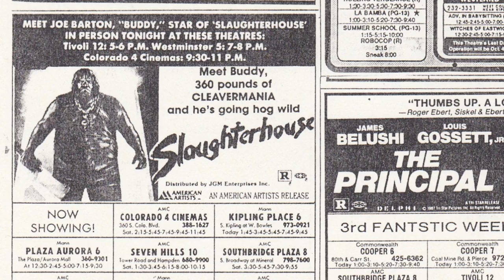SLAUGHTERHOUSE, the movie A special featurette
SLAUGHTERHOUSE, the 80's cult classic!  This is a special featurette, "Making a Low Budget Indie" from the new director authorized version bluray "Slaughterhouse, the 30th Anniversary Edition" in HD.  Now available from Amazon Prime.  The new HD bluray edition is loaded with special features that will interest both future filmmakers and those who enjoyed that golden era of slasher films. Completely restored in 2015 by the director and producer.